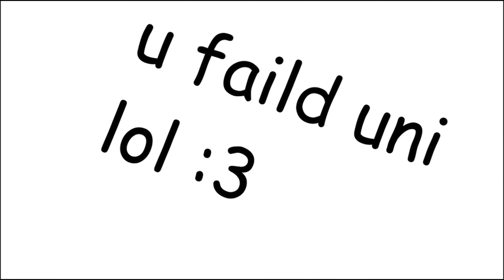Final Fantasy XV Review - Quench Mag (GOTY 2016)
After ten years of development time, does this entry in Square Enix's flagship franchise sate our appetite? Quench Gaming takes a closer look.

Read our latest print edition of Quench here!

Careless Whisper 8 bit remix by rakohus!